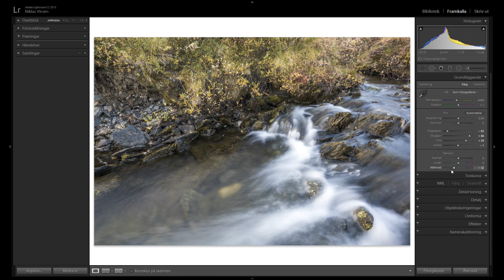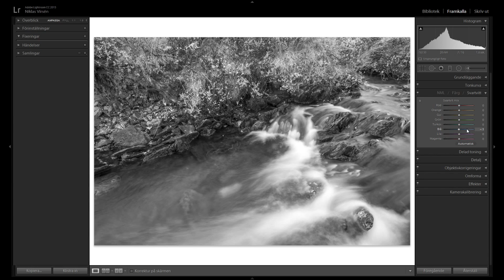Kontrollera färg i Lightroom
Nu ska du få lära dig att kontrollera färg I Lightroom! Kanske en av de viktigaste inställningarna och reglagen I programmet. När du jobbar med efterbehandling i dina bilder så är färgkontroll mycket viktigt. Om du inte fotograferar svartvitt förstås. Att kunna kontrollera färg i Lightroom är jätteviktigt speciellt om du fotograferar i Raw.
Jag kommer att gå igenom mättnadsläget under grundläggande fliken kort. Efter detta ska vi fördjupa oss i ett annat läge där du kan kontrollera färg i Lightroom, NML-läget (nyans, mättnad och luminans).

När jag inte gör videos för dig på Youtube så håller jag även utbildningar i Lightroom och Photoshop. Något som många frågar mig om är just detta med färghantering och hur man kan kontrollera färg i Lightroom.

Jag brukar jobba med efterbehandling av mina egna bilder i både Lightroom och Photoshop. Jag rekommenderar dock starkt dig som ”nybörjare” att jobba med färg i Lightroom. Förhoppningsvis kan denna video hjälpa dig att komma ett steg längre.